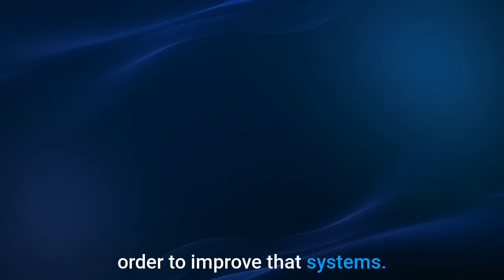Head of AI: Critical Role in Business Innovation and Leadership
Hosted by Martin Jokub, this episode features a comprehensive discussion with Svetlana Makarova, founder of Spark Change and a renowned AI leader who bridges the gap between cutting-edge AI technologies and strategic business implementation.

In this episode, we delve into the critical roles of Head of AI and Chief of AI, uncovering how these positions are pivotal in guiding companies through AI integration and innovation. We discuss the necessity of having well-defined processes before diving into AI and how a clear roadmap can prevent misalignments and maximize AI’s benefits.

Key highlights include:

* Defining the roles of Head of AI and Chief of AI: Understanding the evolving landscape of AI leadership within the tech industry.

* Strategic importance of process mapping: How well-planned processes can enhance AI adoption and implementation.

* Bridging communication gaps: Facilitating effective interactions between AI developers and business stakeholders.

* Practical insights on AI project management: From setting realistic expectations to aligning AI initiatives with core business goals.

Lana shares her extensive experience, offering valuable lessons on navigating the complexities of AI adoption to solve real business challenges. Whether you're an AI enthusiast, a business leader, or someone curious about the intersection of technology and business strategy, this episode is packed with actionable insights.

00:00 Intro

Host
Martin Jokub